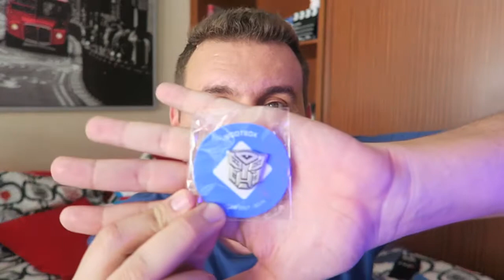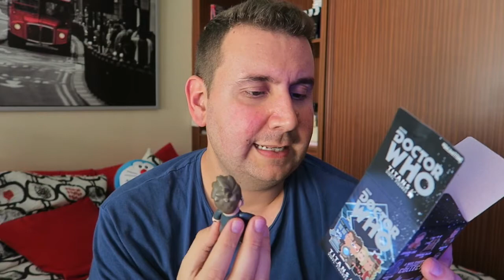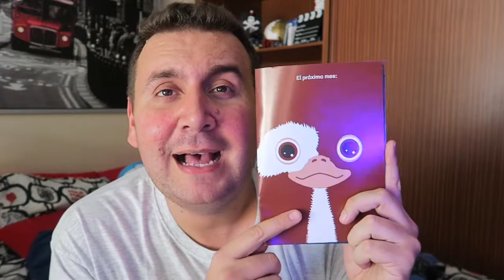UNBOXING DE LA CAJA DE WOOTBOX DE JUNIO l oRivero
¡Nueva caja de WOOTBOX! Con la temática SCI-FI, ¿qué regalos tendrá? Déjame en los comentarios tu objeto favorito. ¡Gracias! :D